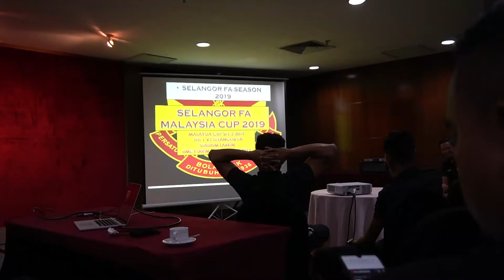VLOG FAS 2019: Jilid Wak Dayo Mengamuk, Tikam Mana & See You This Week JDT!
Vlog kali ini memaparkan aksi skuad Selangor pada hari perlawanan separuh akhir 1 Piala Malaysia di Larkin.

Dan jangan lupa temu janji kita Sabtu ini di Stadium Shah Alam!